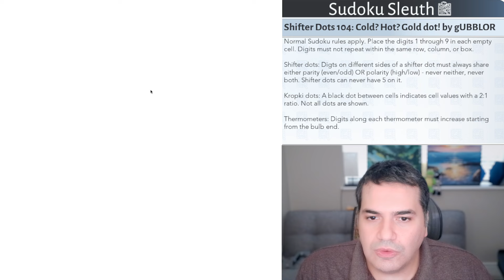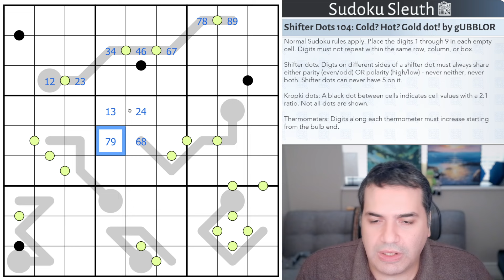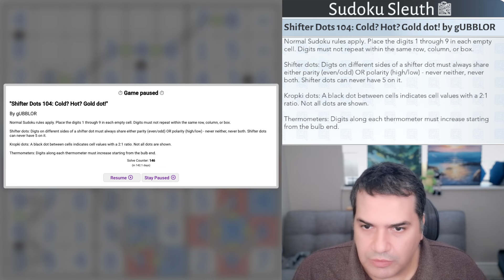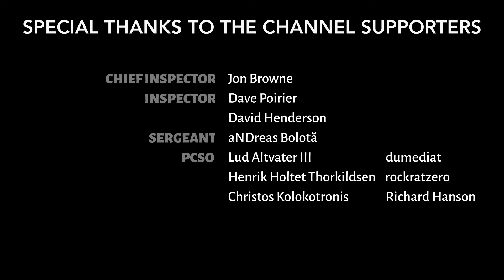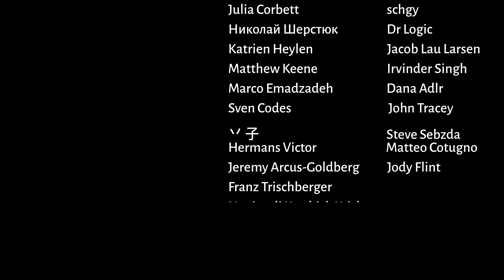Cold? Hot? Gold dot!: A Golden Sudoku Puzzle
Today's Puzzle:

We continue with gUBBLOR's excellent series, this time with Shifter Dots. This is a surprising puzzle. As I solved it, I often found some unintuitive deductions that made me doubt my solve. Stay the course and you shall conquer those gold dots!

Link to Play:

Shifter Dots 104: Cold? Hot? Gold dot! by gUBBLOR

Rules:

Normal Sudoku rules apply. Place the digits 1 through 9 in each empty cell. Digits must not repeat within the same row, column, or box.

Shifter dots: Digts on different sides of a shifter dot must always share either parity (even/odd) OR polarity (high/low) - never neither, never both. Shifter dots can never have 5 on it.

Kropki dots: A black dot between cells indicates cell values with a 2:1 ratio. Not all dots are shown.

Thermometers: Digits along each thermometer must increase starting from the bulb end.

Chapters:

00:00:00 Intro
00:00:47 Rules
00:04:09 Solve
00:30:54 Outro